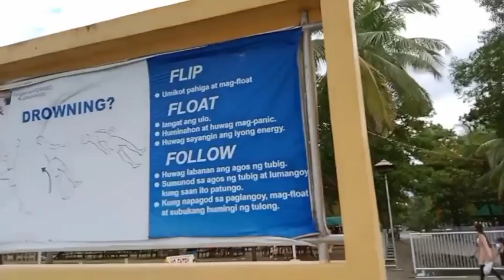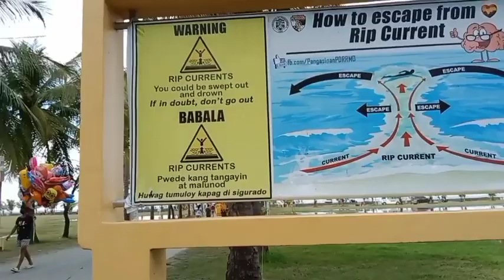naka ka longkot Hindi Tayo makaligo malalaki alun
naka ka longkot Hindi tayu Maka log malalaki ang alone mgaka bai